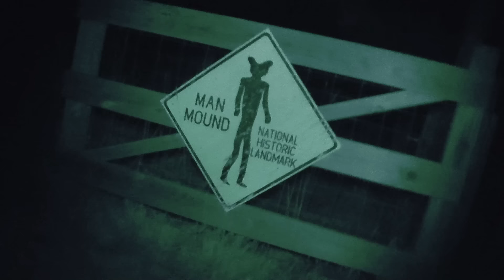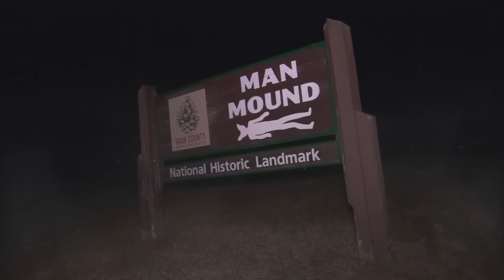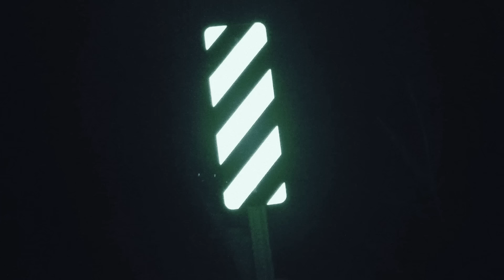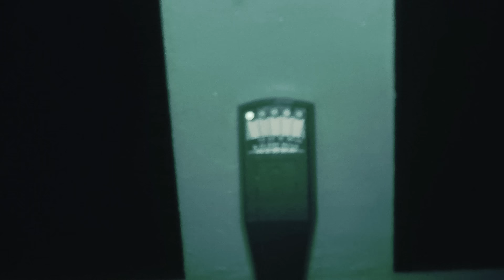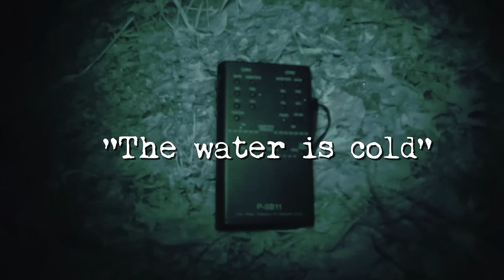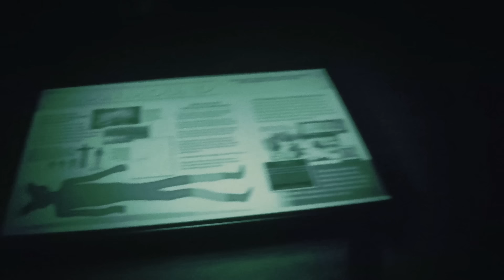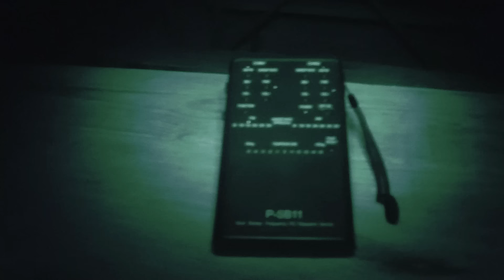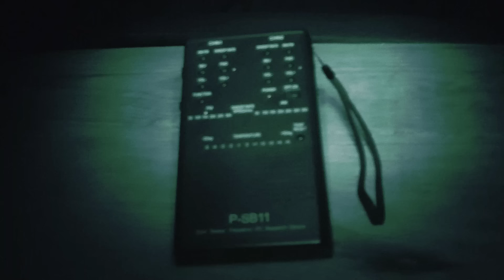Ghost Hunting Alone at Freaky Haunted Places